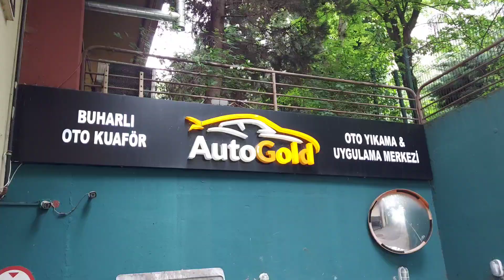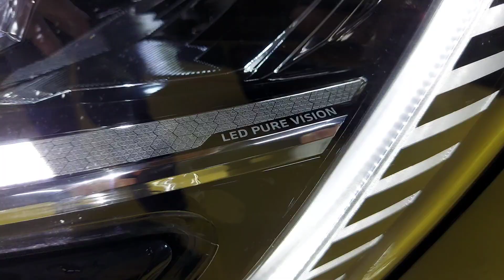MEGANE'I PPF KAPLADIK | FİYAT VE DEĞERLENDİRME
Merhabalar, Renault megane'ı tamamen ppf kapladık. Tpu ve 180 micron kalınlıkta tercih ettik 5 yıl garantili bir işlem sağladılar. Kullanıp tecrübelerimi sizinle paylaşmaya devam edeceğim. İyi seyirler